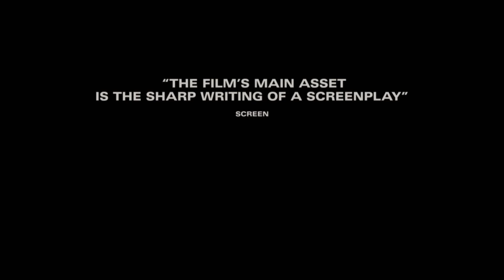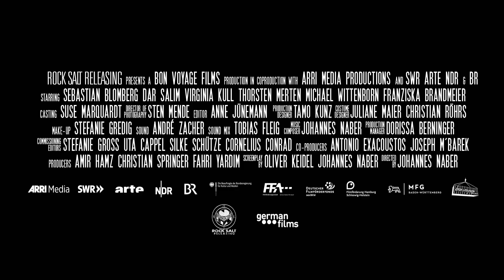Operation Curve Trailer||Operation Curveball Documentary Movie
Operation Curve ball

A German biological weapons expert believes Saddam Hussein is making weapons of mass destruction, despite a lack of evidence, but the subject seems closed until an Iraqi asylum seeker makes a statement.
Release date: December 3, 2020 (Germany)
Director: Johannes Naber
Music composed by: Johannes Naber
Producers: Amir Hamz, Christian Springer, Fahri Yardım
Virginia kull,Subastian Blomerng
Thorstein Marten